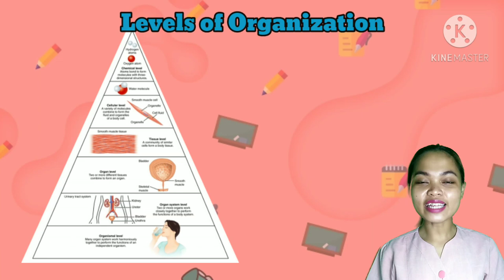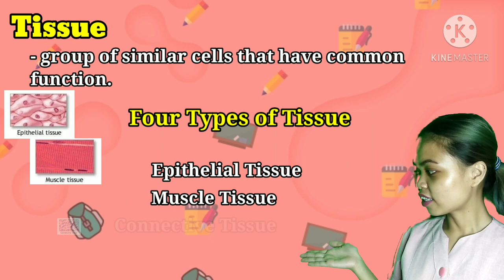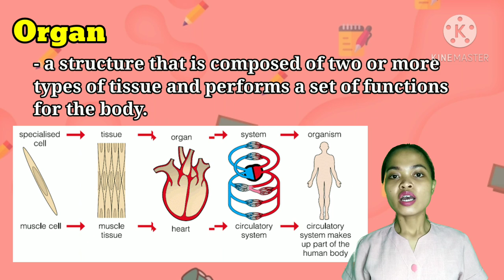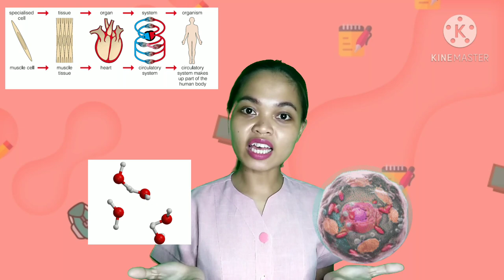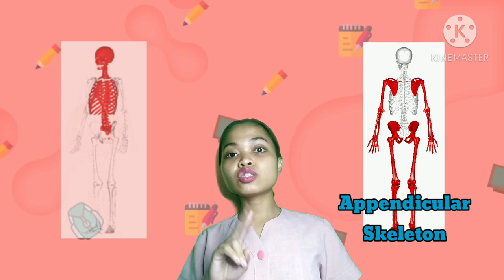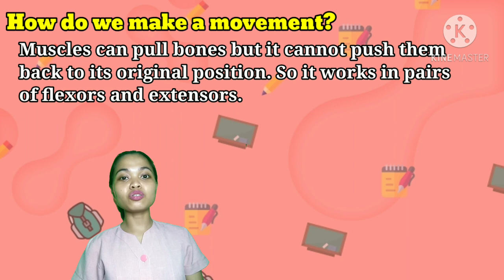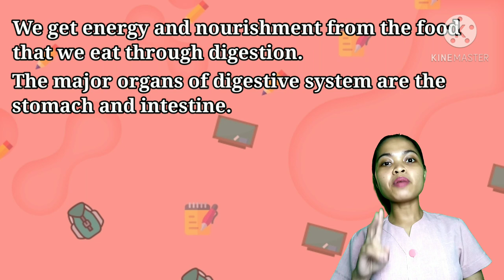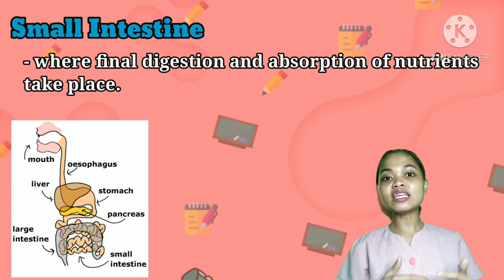Major Organs of Human Body and their Function (Part 1)| Grade 4 Science| Levels of Organization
This learning video in Grade 4 Science discusses the major organs of the human body found in the Quarter 2, Week 1 of self-learning modules. It includes brief explanation of levels of organization starting from molecules to organism.

It explains two types of cell, tissue types, organ, organ systems and organisms as a whole.

Skeletal, muscular and digestive system are the first three organ systems featured in this video. It describes how cells become a tissue, how tissue creates an organ, how organs of the same function are grouped together through an organ system, and how do these organ systems make up a whole organism.